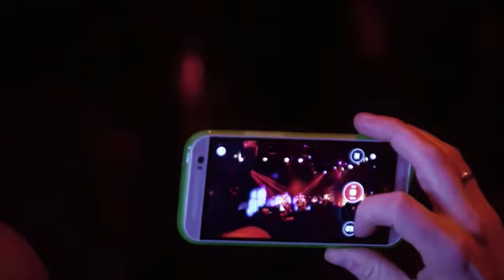Apocalyptica ( arte.tv "Berlin Live" - 2015)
A new episode of "Berlin Live" with a very special style of music: three cellos and drums on stage - that can only mean one thing: the Finns from Apocalyptica are loose! They have their brand new album "Shadowmaker" with them, which they are bringing to the Berlin live stage together with singer Franky Perez. The announcement promises "killer choruses, deliciously dark undertones and good old full throttle speed metal", and the intimate Berlin Live atmosphere is perfect for turning the hall into a cauldron. At the same time, Eicca Toppinen, Paavo Lötjönen and Perttu Kivilaakso as well as drummers can play Mikko Sirén show off all their virtuosity and prove once again why they are neither average nor boring, even after 22 years of band history. And rightly the epitome of "cello metal" and crossover of a very special kind.